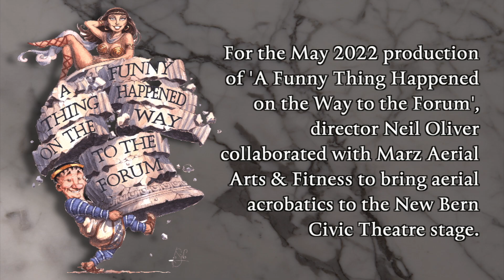Aerial Acrobatics & Live Theatre - 'A Funny Thing' - NBCT 2022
A behind the scenes look at the collaboration of New Bern Civic Theatre and Marz Aerial Arts & Fitness for  the May 2022 NBCT production of "A Funny Thing Happened on the Way to the Forum", directed by Neil Oliver.  Featuring aerial acrobatics by Marz Aerial Arts and Fitness.

Video shot by Keith Boyd and Brad Poirier.
Video edited by Keith Boyd.